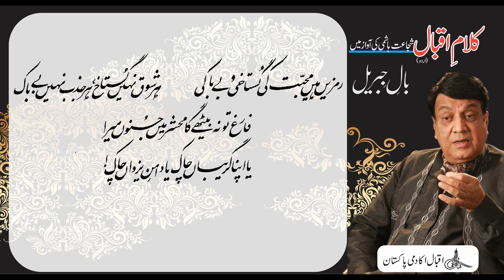Allama Iqbal : Shujaat Reads Iqbal : Bal e Jibril, P - II, Ghazliyat, 18 - Ye Dayr e Kuhan Kia Hai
-۱۸
یہ دَیرِ کُہن کیا ہے، انبارِ خس و خاشاک
مشکل ہے گزر اس میں بے نالۂ آتش ناک
نخچیرِ محبّت کا قصّہ نہیں طُولانی
لُطفِ خلشِ پیکا ں، آسودگیِ فِتراک
کھویا گیا جو مطلب ہفتاد و دو ملّت میں
سمجھے گا نہ تُو جب تک بے رنگ نہ ہو ادراک
اک شرعِ مسلمانی، اک جذبِ مسلمانی
ہے جذبِ مسلمانی سِرِّ فلک الافلاک
اے رہروِ فرزانہ، بے جذبِ مسلمانی
نے راہِ عمل پیدا نے شاخِ یقیں  نم‌ناک
رمزیں ہیں محبّت کی گُستاخی و بےباکی
ہر شوق نہیں گُستاخ، ہر جذب نہیں بےباک
فارغ تو نہ بیٹھے گا محشر میں  جُنوں میرا
یا اپنا گریباں چاک یا دامنِ یزداں چاک!

Renowned artist Shujaat Hashmi reads Allama Iqbal's Urdu poetical works. In this video you can listen and read Ghazal “Ye Dayr e Kuhan Kia Hai” from Allama Iqbal's Urdu Poetry book "Bal e Jibril" also known as The Gabriel’s Wing. Our Official Websites